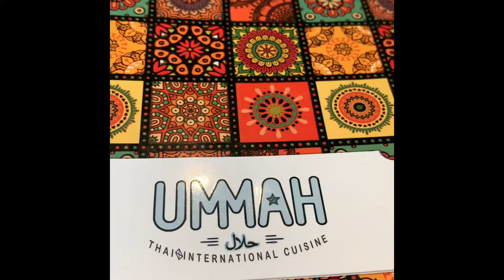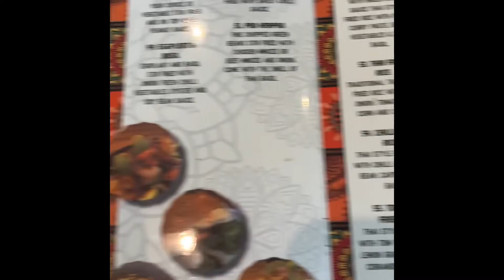Restaurant Halal di West Melbourne! Ummah Thai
Wajib cobain kalau Liburan ke Melbourne, ini halal dan menurut aku sih rasanya enak🤤